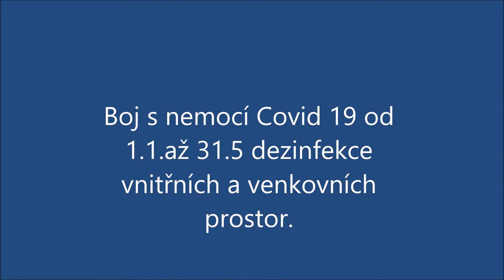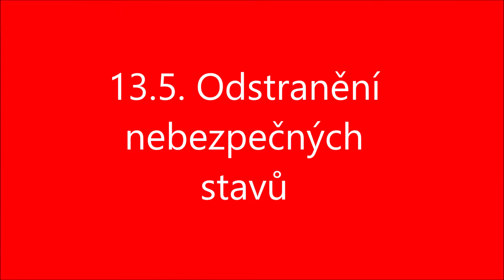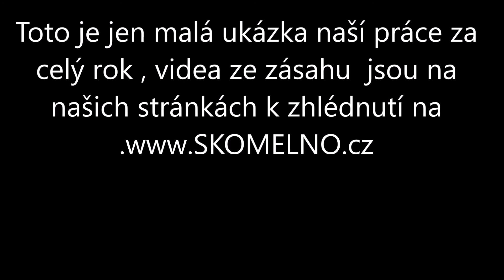SDH Skomelno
Rok 2021